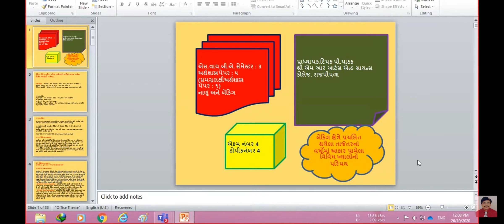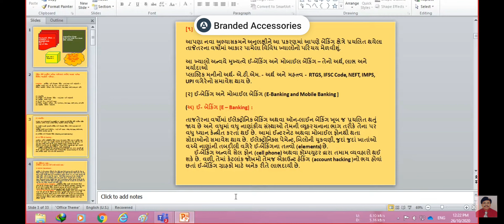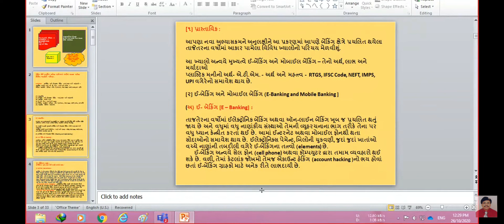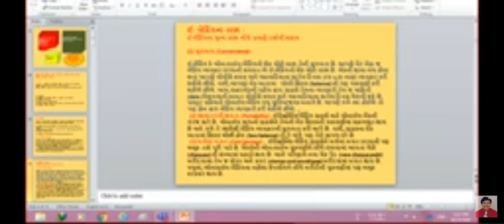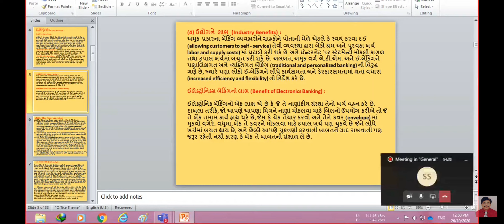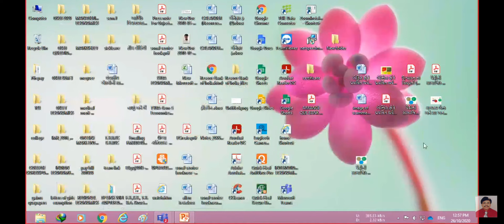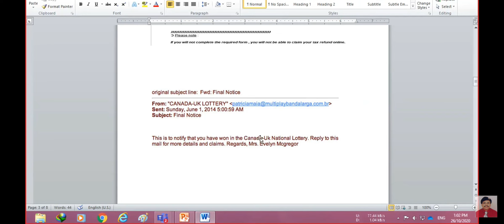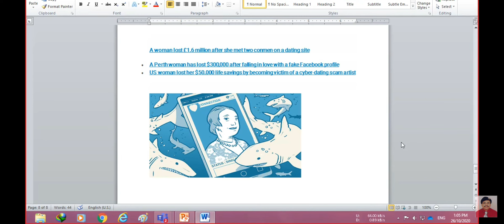બેન્કિંગ ક્ષેત્રે આકાર પામેલા તાજેતરના વલણો એસ.વાય.બી.એ સેમેસ્ટર ૩